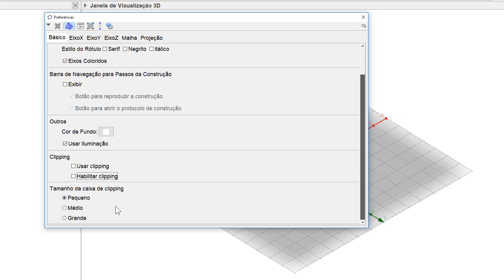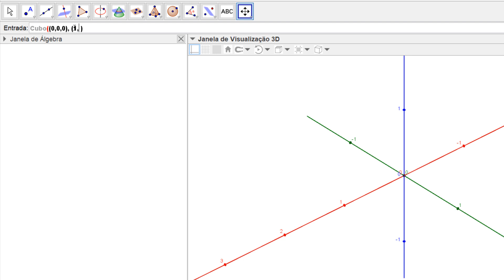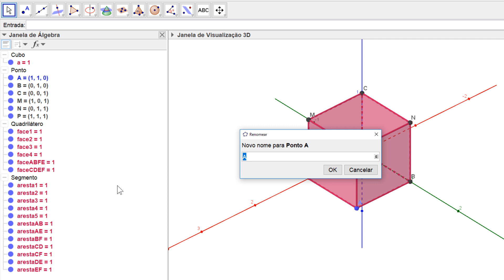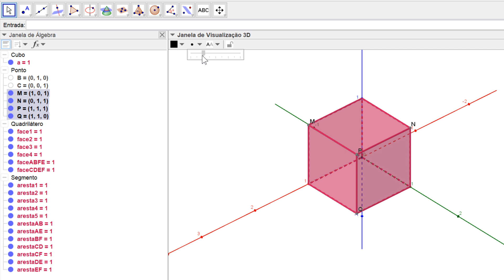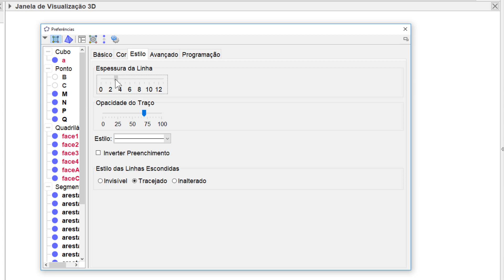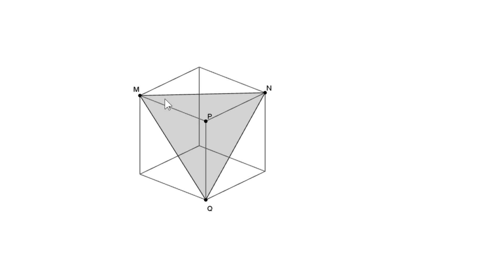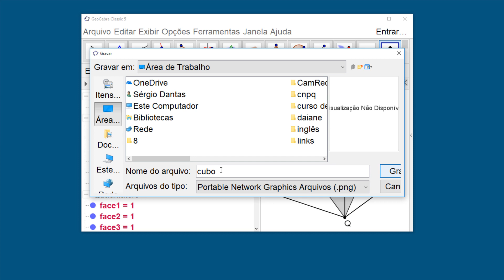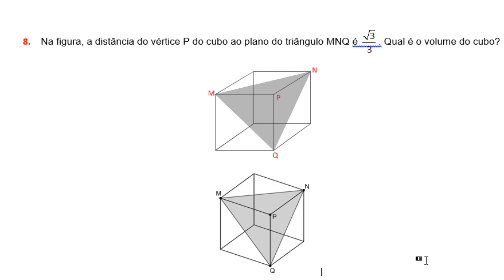Word + MathType + GeoGebra na diagramação de textos de Matemática (2 de 5)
Construí um pequeno curso com 5 vídeos para abordar o uso do Word, do MathType e do GeoGebra para compor (diagramar) textos com enunciados de questões, simbologias matemáticas e figuras que ilustram ou complementam enunciados. Esse curso foi feito pensando em meus estudantes de graduação (3ª série de Matemática da Unespar de Apucarana), mas resolvi compartilhar com todos, pois pode servir para algo. Seguem os vídeos e alguns links:

Obs: Sei que o Latex, em muitas situações, é uma linguagem muito mais eficiente do que o MathType + Word. Porém, muitos estudantes e professores são resistentes a ele por ser uma linguagem de marcação semelhante ao html. A proposta que apresento aqui fica como alternativa para aqueles que precisam produzir textos por conta das demandas de nossa profissão. Porém, meus estudantes terão ainda a oportunidade de conhecer o Latex em nossas aulas e poderão escolher ou considerar um ou outro em suas necessidades... Parece que é a isso que se presta um objeto tecnológico, possibilitar a nós meios ou condições de resolver nossos problemas.